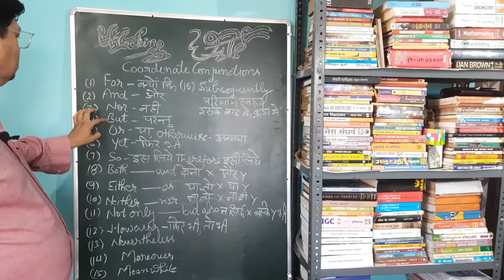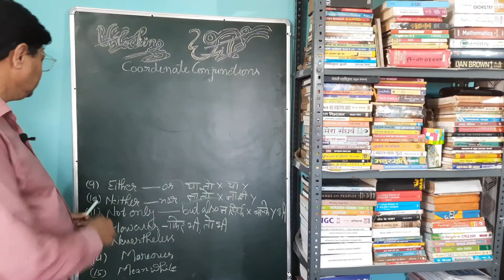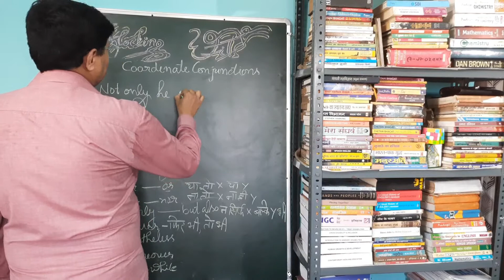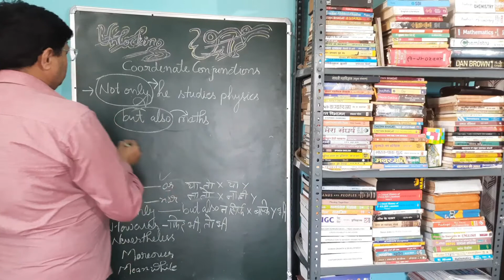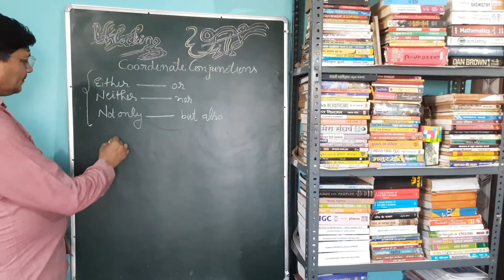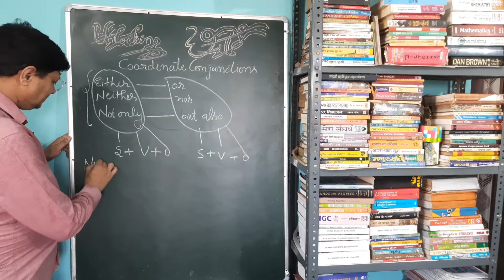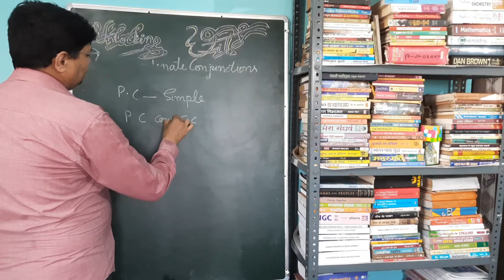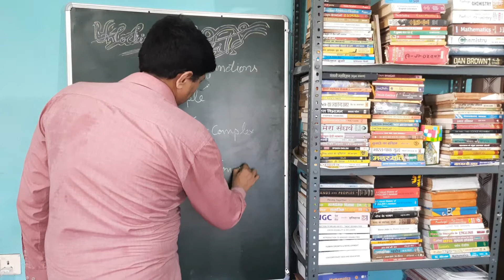ANALYSIS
CO- ORDINATE  CONJUNCTIONS